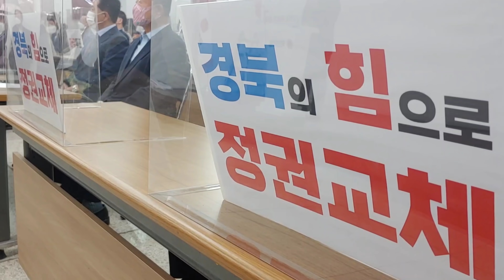경북 당원 1만 명 홍준표 지지선언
경북매일신문
국민의힘 소속 경북도당 당원 1만 명 ‘홍준표 후보 지지 선언문’ 발표
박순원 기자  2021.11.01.